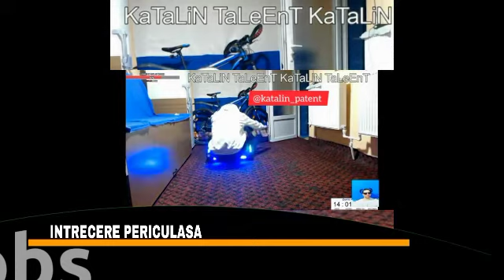Observator 12:00 14:00 întrecere periculoasă facută de vedeta katalin taleent